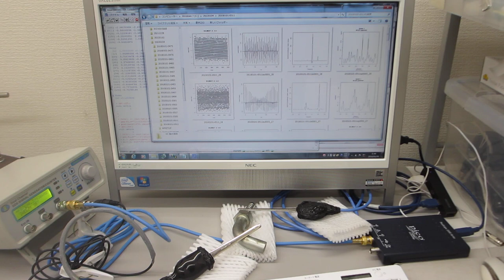超音波による表面検査実験（音圧データの測定解析評価）